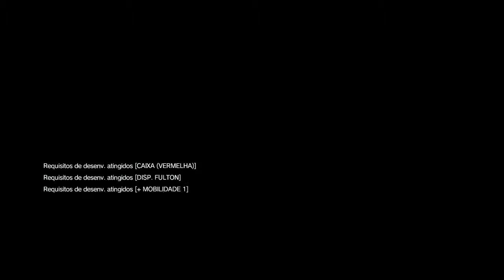Detonado Metal Gear Solid V The Phantom Pain - Part 10- Caminho do Heroi (Legendado)